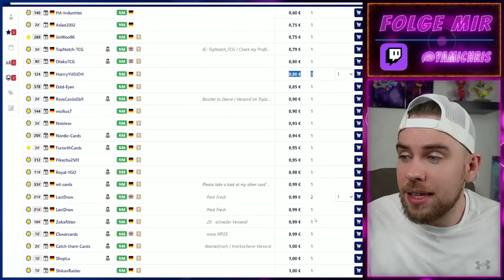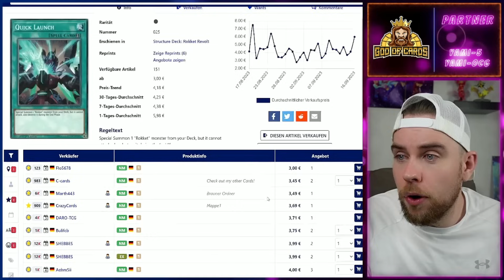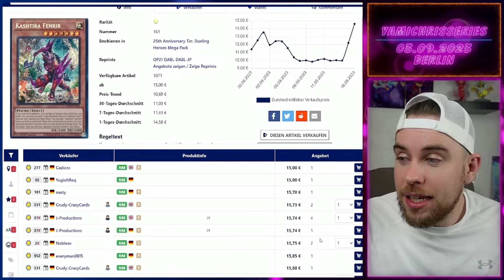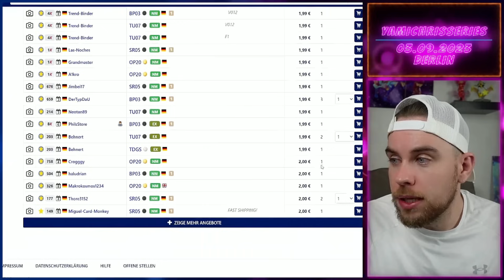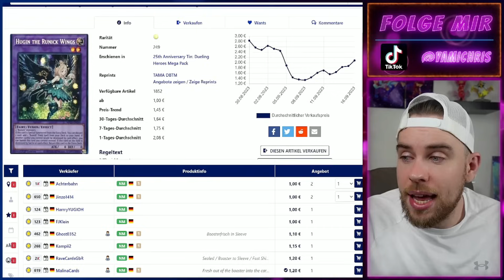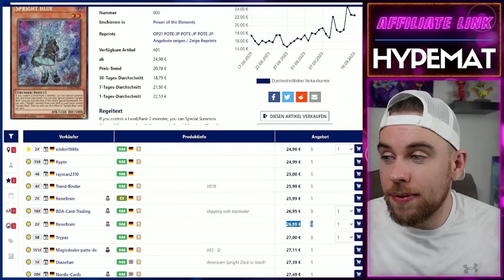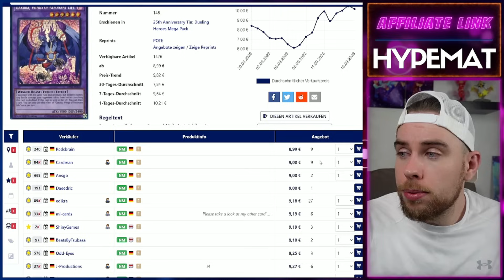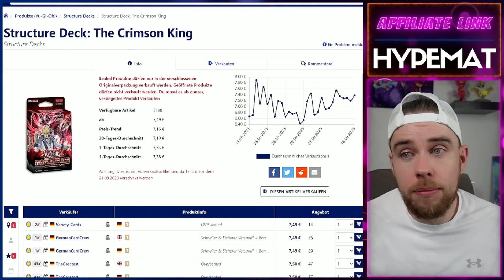DER FRIEDHOF IST FREI | KOMPLETT NEUE META | DARKWORLD | SALAMANGREAT | TEARLAMENTS CARDMARKET WATCH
Spare mit "YAMI-5" 5 Prozent auf alles außer Displays!

Spare mit "YAMI-OCG" 10 Prozent auf Produkte aus dem OCG!

Du bist auf der Suche nach innovativen Spielmatten?
Du möchtest dich gern mit Clothmats ausstatten?